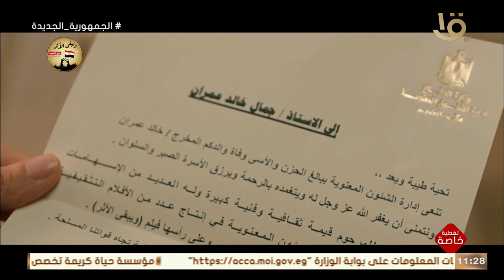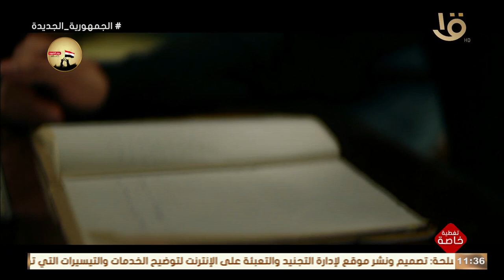"ويبقى الأثر" 👌🏻🇪🇬.. فيلم تسجيلي عن شهداء الوطن بمشاركة كبار نجوم الفن